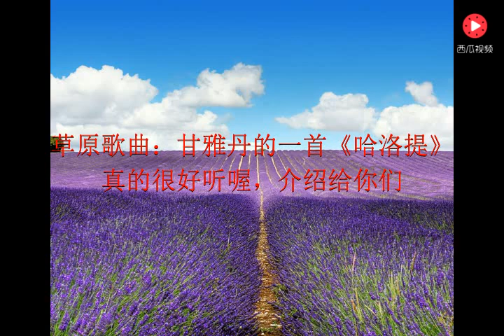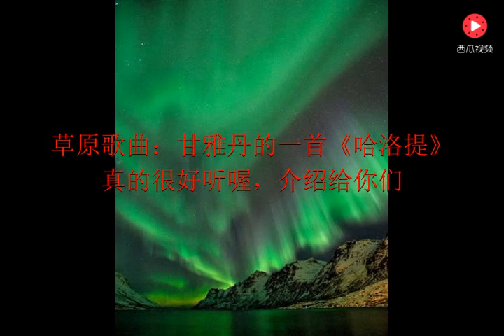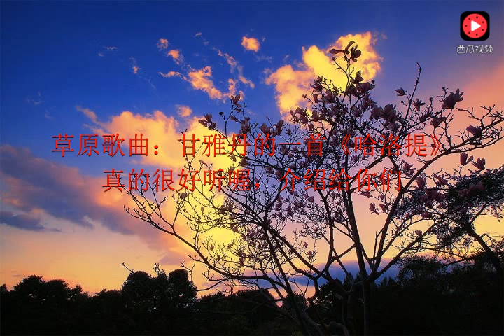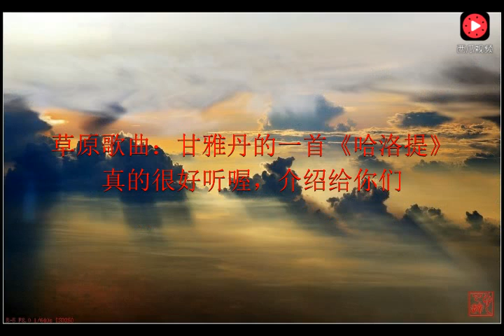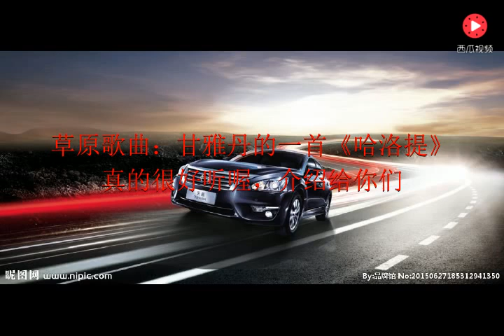《哈洛提》甘雅丹